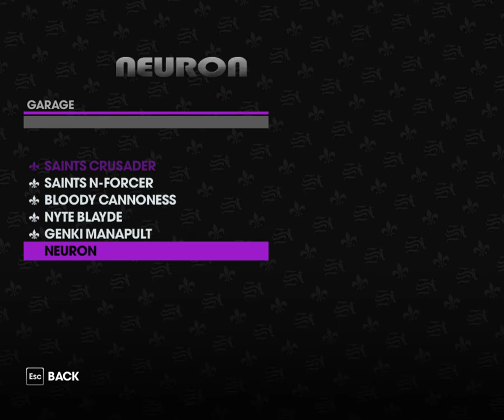Saints Row The Third#4 |Šílenej díl ! | CZ Lets Play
V Dnešním díle zažijeme plno šíleností no sami uvidíte.